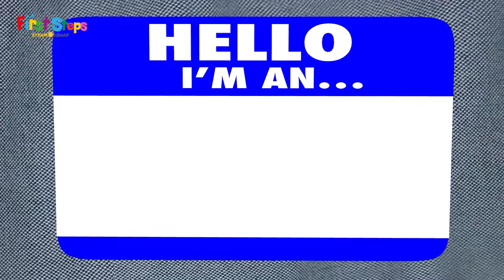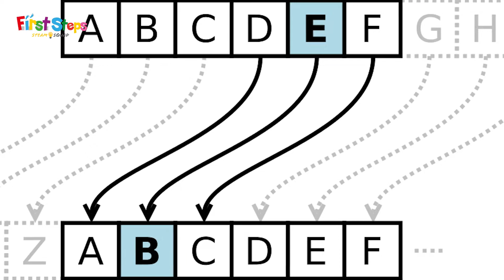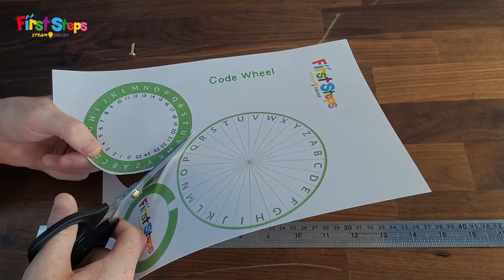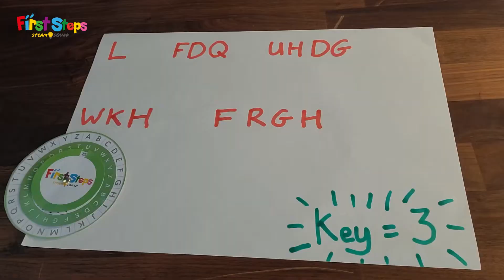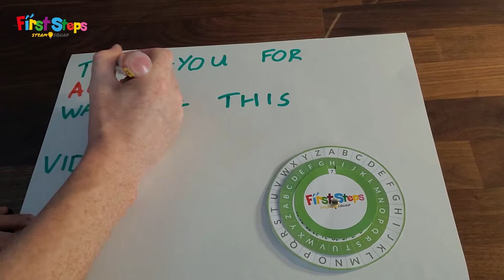Caesar Cipher Code Wheel Activity (Encrypt and Decrypt Secret Messages)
Todaye we make our own Caesar Cipher Code wheel!

In this video I talk you through what a secret code is used for and how to make your own code wheel to encrypt and decrypt secret messages to your friends and family!